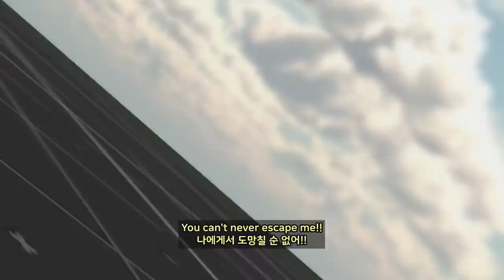This cute anime girl can make cool avatars - 💡 VRchat Epic avatars #13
editor : TheKid